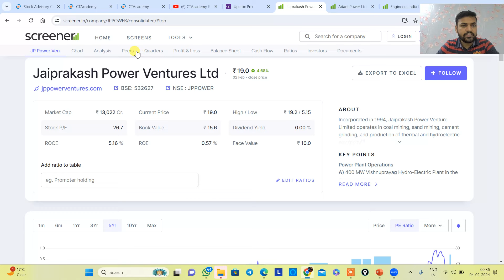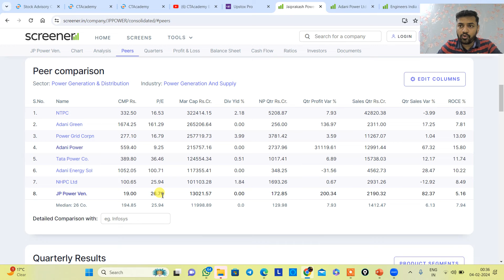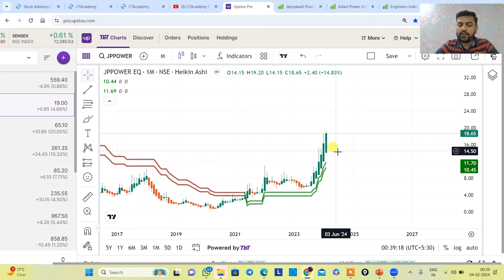JPPOWER 🚀Multibagger Penny Stock for 2024 ✅ Should you Invest? ✅ Target 10x ✅ CTAcademy Pvt Ltd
Follow on social media channels-
Jaiprakash Power Ventures Limited